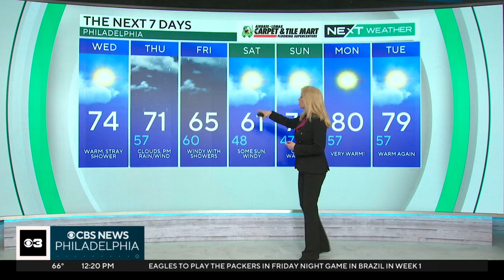Showers possible Wednesday in Philadelphia before gusty storms move in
The Philadelphia area could see a shower Wednesday night or Thursday morning before a gusty storm moves into the area Thursday night. Meteorologist Tammie Souza has the weather forecast.

We serve more than the city of Philadelphia, and we deliver a lot more than news. Fiercely committed to the communities we serve, we’re covering and discovering the stories that impact your life.

From Center City and the Philly suburbs to Delaware and South Jersey, we're uncovering the heart behind the headline and investing in the communities we call home.